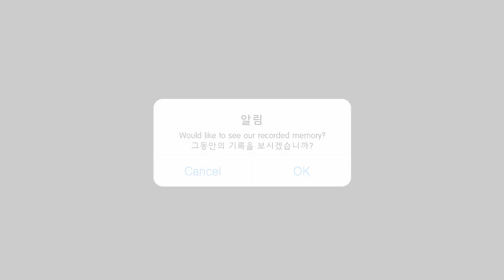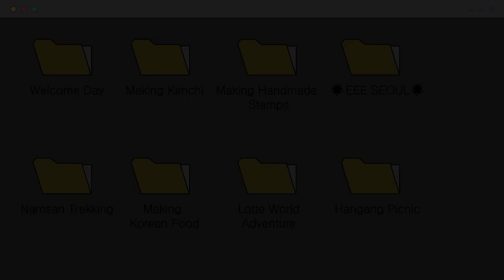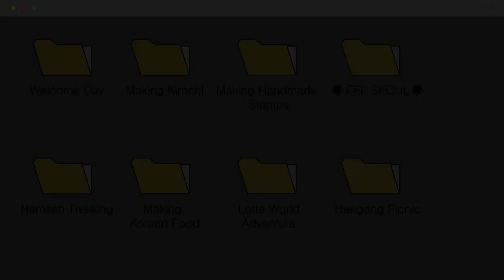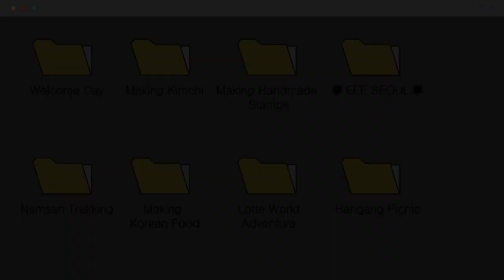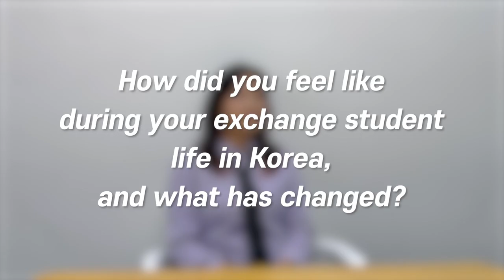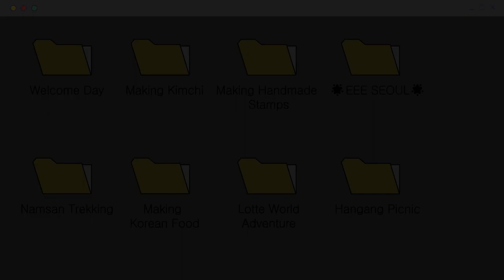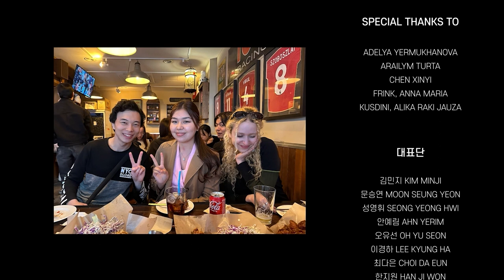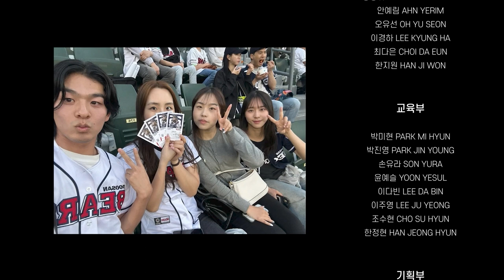[숙명여대] Farewell Day💙 URINK가 버디들에게 보내는 작별 인사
From. URINK💙

✨24-1 페어웰데이 영상✨
버디들과 한국 단원들의 한 학기 동안의 기록을 담은 페어웰데이 영상입니다. 웰컴데이부터 마지막 팝액티비티 행사였던 한강 피크닉까지, 우리들의 아름다운 추억이 담긴 사진들을 보며 그때의 기억을 되돌아 볼 수 있었어요. 유링크와 함께한 시간이 모두에게 행복한 기억으로 남았기를 희망합니다. 유링크를 사랑해준 모든 버디들에게 정말 감사드립니다. 모두 안녕히가세요!

출처: 국제협력팀 소속 리더십그룹 유링크(URINK)

제작: 유링크 안예림(경영학부22), 이경하(프랑스언어문화학과22), 김서연(미디어학부22), 조연희(경영학부22)